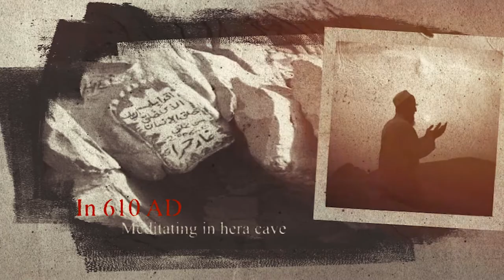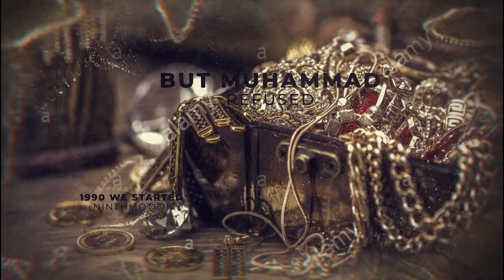Profet Muhammad Biography | Founder of Islam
🙏 Learn about: The life of Profet muhammad, Founder of Islam and his biography.
🏷️ Video is about: the story of muhammad who was the founder of Islam. Prophet muhammad, The greatest man in history, what is the story of his life, The history of muhammad’s life. The personal life of profet muhammad in 2020. You will know about  prophet muhammad birth story
And how muhammad died in 570 ad.

🏷️ Video Description with Time stamp:

Muhammad was the prophet and founder of Islam and Most of his early life was spent as a merchant. At age 40, he began to have revelations from Allah that became the basis for the Koran and the foundation of Islam. Prophet Muhammad never proclaimed himself as anyone or anything Divine. There are over 1.8 billion Muslims in the world who profess, “There is no God but Allah, and Muhammad is his prophet.”
Muhammad was born around 570, AD in Mecca of Saudi Arabia. His father died before he was born and he was raised first by his grandfather and then his uncle. He belonged to a poor but respectable family of the Quraysh tribe. In his early teens, Muhammad worked in a camel caravan. Working for his uncle, he gained experience in commercial trade. In time, Muhammad earned a reputation as an honest and sincere person, acquiring the nickname “al-Amin”. which  means faithful or trustworthy. In his early 20s, Muhammad began working for a wealthy merchant woman named Khadijah, 15 years his senior. She soon became attracted to this young, accomplished man and proposed for marriage. He accepted and over the years the happy union brought several children. Muhammad was also very religious, occasionally taking journeys of devotion to sacred sites near Mecca. On one of his pilgrimages in 610, he was meditating in a cave. In that time, The Angel Gabriel appeared and relayed the words of God to him. Shi’a tradition states he welcomed the message from the Angel Gabriel and was deeply inspired to share his experience with other potential believers.Soon, Muhammad began to gather a small following, initially encountering no opposition. Most people in Mecca either ignored him or mocked him as just another prophet. However, when his message condemned idol worship, many of Mecca’s tribal leaders began to see Muhammad and his message as a threat. Besides going against long standing beliefs, the condemnation of idol worship had economic consequences for the merchants. Sensing a threat, Mecca’s merchants and leaders offered Muhammad incentives to abandon his preaching, but he refused.
Increasingly, the resistance to Muhammed and his followers grew and they were eventually forced to emigrate from Mecca to Medina. After the conflict with Mecca was finally settled, he delivered his last sermon at Mount Arafat. Upon his return to Medina to his wife’s home, he fell ill for several days. He died on June 8, 632, at the age of 62.